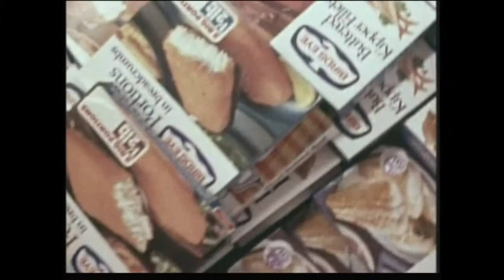1970s shopping clip montage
I love a bit of clippage of old school shopping.  These came from the The home that 2 built on BBC 2.  Of course all clips of 70s consumerism must be accompanied with pink Floyd's Money at some point, it's the law.